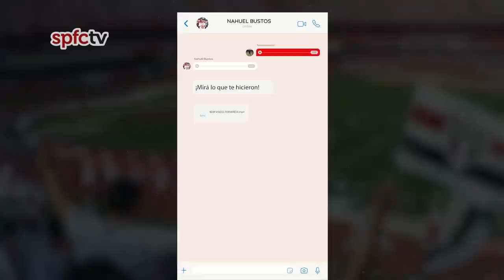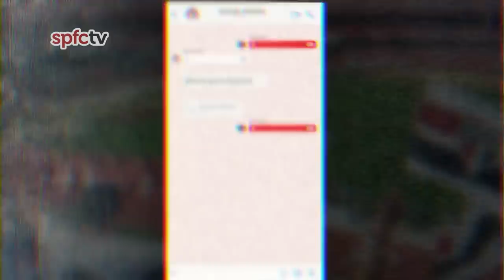ALÔ, NAHUEL FERRARESI, SEJA BEM-VINDO AO TRICOLOR | SPFCTV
E já tem mais um Nahuel no Tricolor! Neste sábado (13/08/2022), o São Paulo acertou a contratação do zagueiro Nahuel Ferraresi, de 23 anos, que chega por empréstimo do Manchester City, da Inglaterra. Ele fica no Tricolor até 30 de junho de 2023, com possibilidade de prorrogação até 31 de dezembro de 2023.

O defensor estava no Estoril Praia, de Portugal, atuava no futebol europeu desde 2018 e disputou a Copa América de 2021 pela Seleção Venezuelana, no Brasil. Atualmente, ele é titular da seleção da Venezuela.

¡Bienvenido, Nahuel Ferraresi! 🇾🇪

Desde 2008 mostrando conteúdos exclusivos do Tricolor!